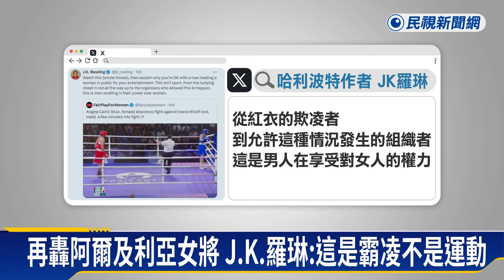J.K.羅琳嗆「跨性別出賽」 林郁婷：對手怕她才作文章－民視新聞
【民視即時新聞】體育中心／莊順發　蔡晴景　法國巴黎報導巴黎奧運台灣拳擊選手林郁婷，賽前遭到哈利波特作者JK羅琳，發文影射是跨性別選手，對方最新一篇文章，把矛頭指向阿爾及利亞拳擊女將，質疑根本是在霸凌，而非運動，林郁婷親上火線回應，認為或許是對手懼怕她的實力，才拿一些毛病出來做文章，體育署署長鄭世忠也強調，她的比賽資格完全沒問題。